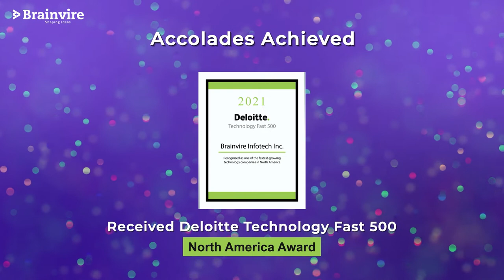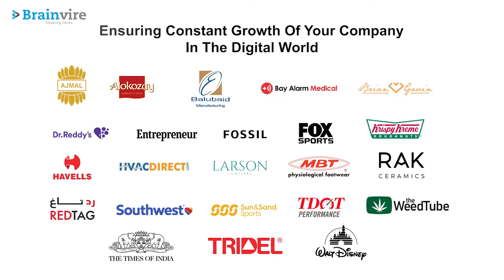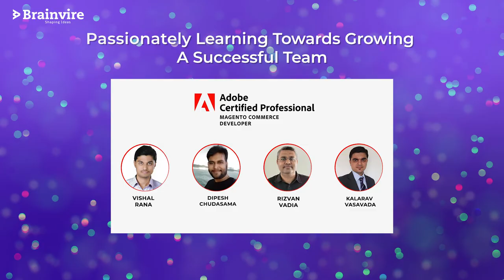Flashback 2021 l Reliving Achievements l Brainvire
What a year it has been!

We have grown leaps and bounds in the past 12 months. We had some fun, won awards, grew our team, and most importantly, we helped businesses become better.

Deloitte Technology Fast 500 recognized Brainvire as one of the fastest-growing technology companies in North America.

We were also awarded as the fastest-growing company by Silicon Valley Business Journal and named among the 100 Fastest-Growing Private Companies by the Dallas Business Journal.

There were many other respectable recognitions from numerous well-known organizations.

Overall it’s been a whirlwind of an adventure for us, but we couldn’t have done it without you. So thanks from all of us at Brainvire!

We are excited to start the new year with enthusiasm and gratitude in our hearts.

About Brainvire